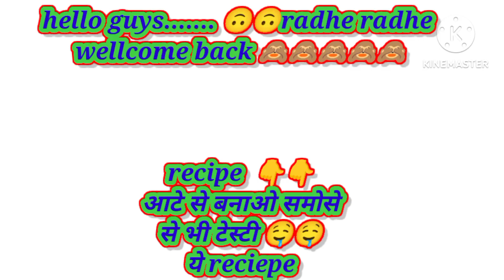समोसे भी ज्यादा tasty and healthy recipe🤤 वो भी आटे से तो देरी क्यु बनाओ और खाओ